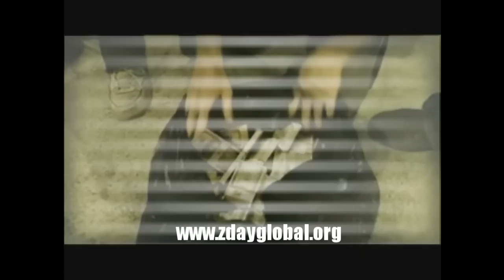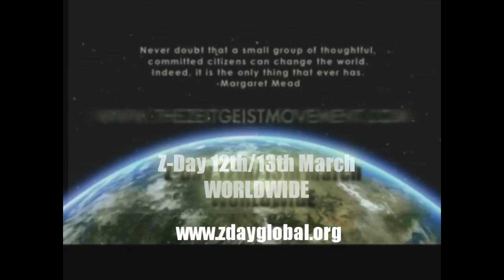You! You need to do something! Z-DAY 2011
R.I.P. 2Pac Shakur, John Lennon, Martin Luther King

Big thanks to: Peter Joseph